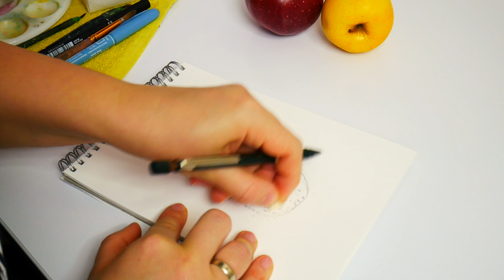Дуже швидка замальовка|| Яблука